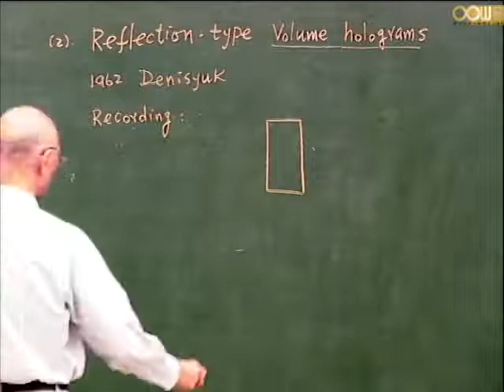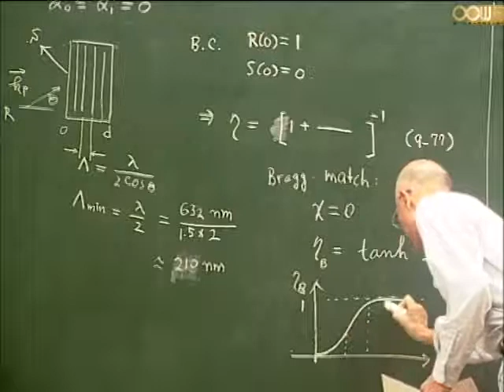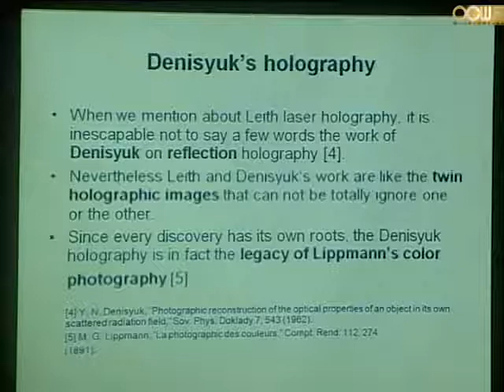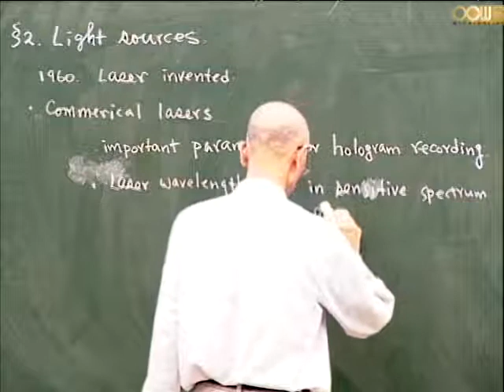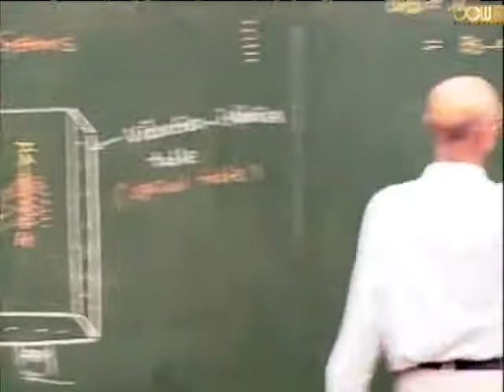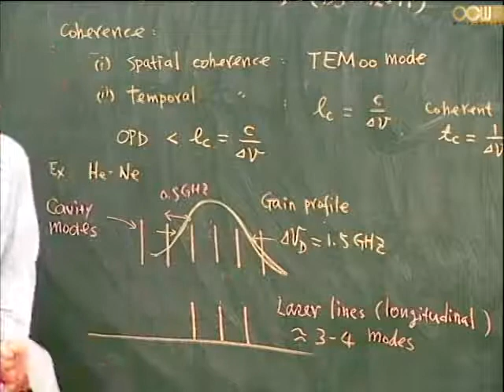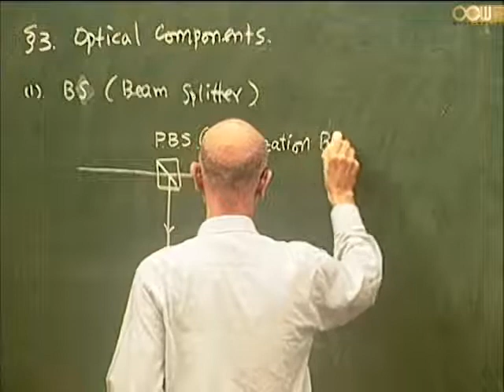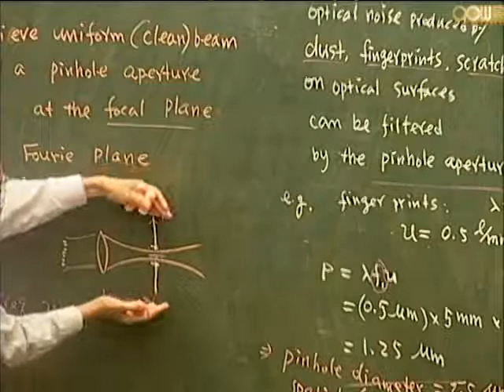Lec08 全像術 第七章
Optical System
授課教師：光電工程學系 許根玉老師